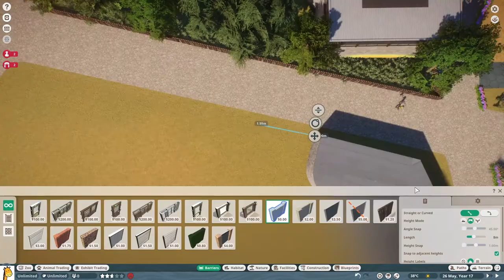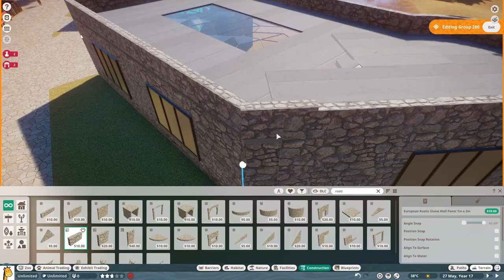Southern White Rhino Habitat | Africa Zoo | Planet Zoo Part 16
Hello everyone, I am back again with a Planet Zoo video! Today we are doing our Southern White Rhino Habitat in Africa Zoo!

0:00 Intro
0:10 Speedbuild
5:16 The Habitat
5:46 The Rhinos